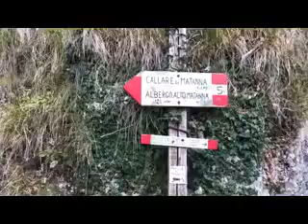Baita degli scoiattoli